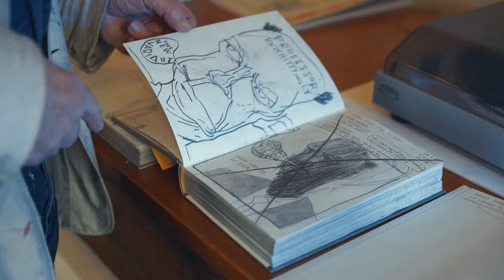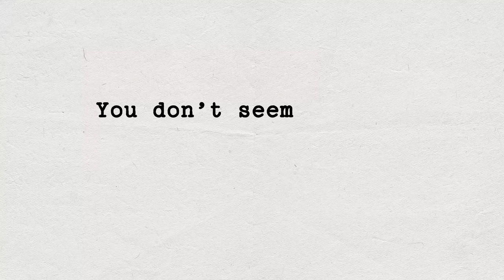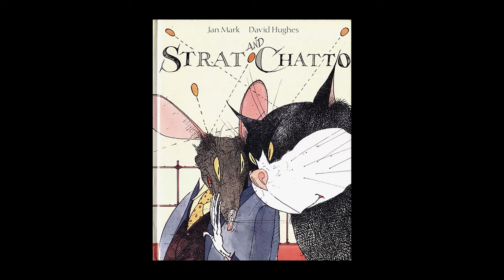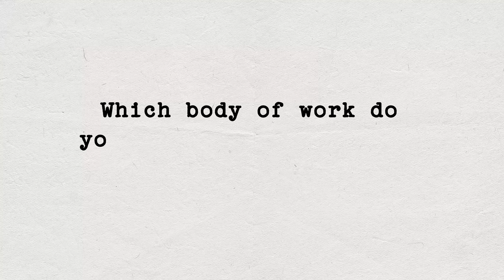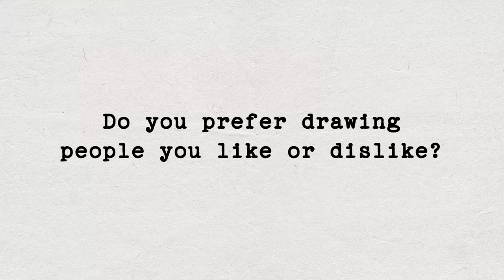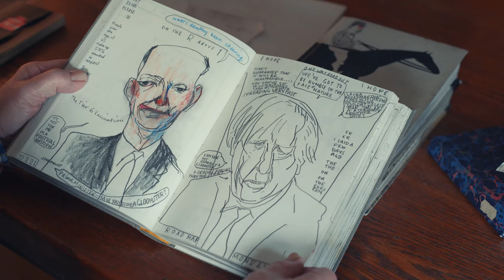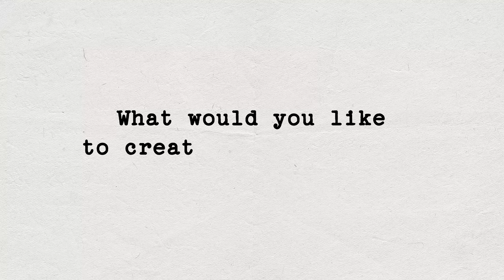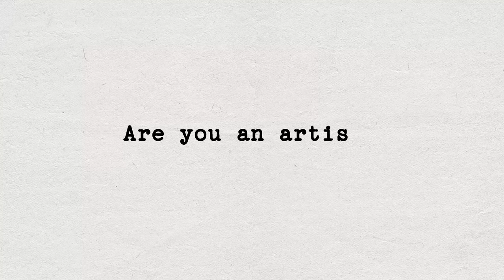David Hughes - An Interview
In early February 2024, acclaimed Illustrator David Hughes agreed to be interviewed in the run up to his exhibition 'Why Can't you Draw Something Nice?'. Responding to a range of questions about his life and work from his home studio in Suffolk, the resulting short film provides a fascinating insight into his history, artistic approach, motivations and inspirations.

'Why Can't you Draw Something Nice?' is taking place at Moyse's Hall museum in Bury St Edmunds, Suffolk (UK) from the 17th of February to the 12th of May 2024. Tickets to can be booked directly via the Moyse's Hall Museum

More examples of David Hughes' artwork can be viewed via his Instagram account - @davidhughesinc